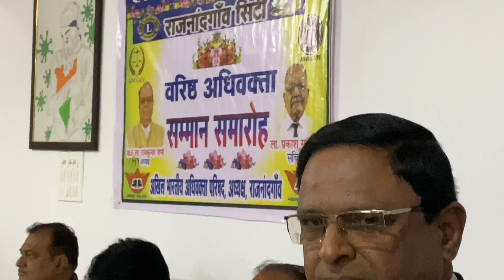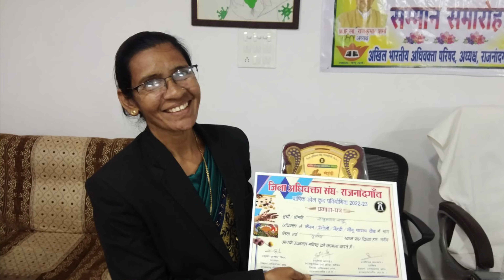vlog 127 II sports day ll rajnandgaon district court ll prize distribution